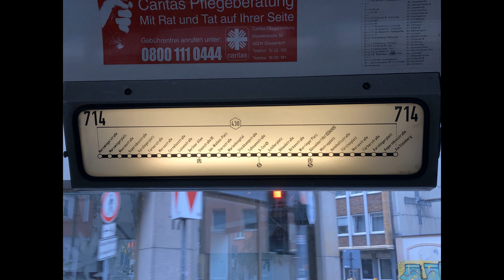Tramspotting Düsseldorf, Museumslinie 714 am 17.September 2023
17. September 2023, Düsseldorf

Hallo zusammen,

In Düsseldorf gibt es eine Museumslinie, welche an den Sonntagen fährt an denen das Museum am Steinberg geöffnet ist. Normalerweise ist es ein Triebwagen im Stundentakt, aber heute waren es 4 die einen 15 Minutentakt gefahren haben :)

Informationen zum Museum am Steinberg und zur Linie 714 bekommt ihr